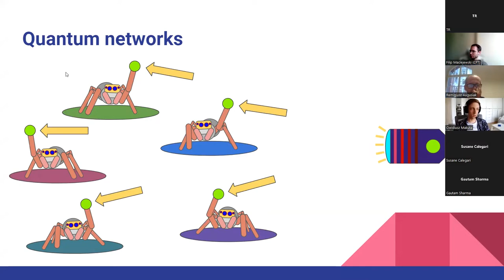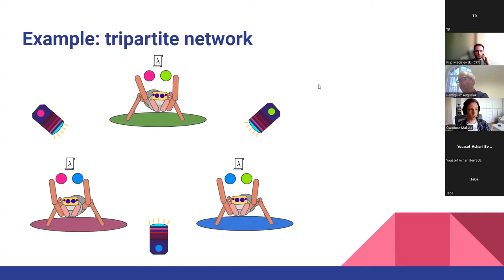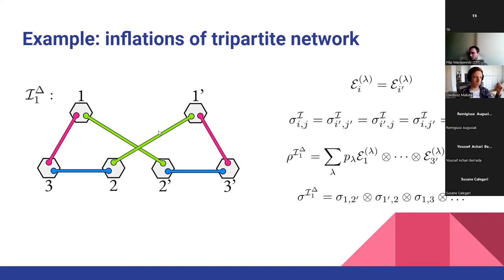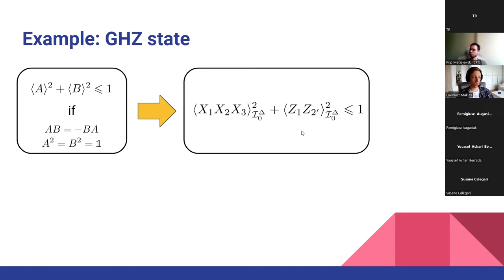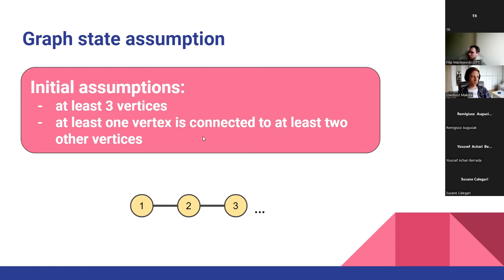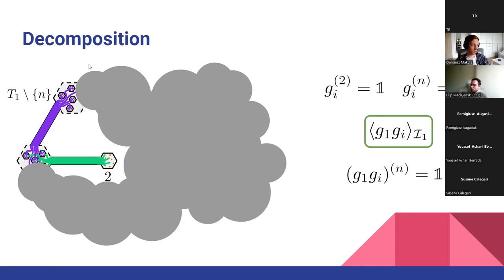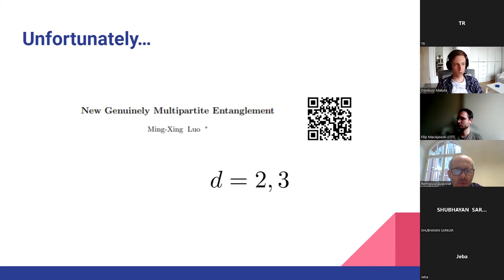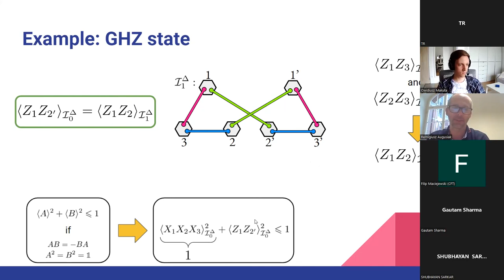Owidiusz Makuta (CTP PAS): Generation of graph states in quantum networks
Owidiusz Makuta (CTP PAS).
Generation of graph states in quantum networks.
In scientific research concerning quantum networks, it is often assumed that the parties in the network can classically communicate with each other. This is a non problematic and natural assumption when the entire network is contained, e.g., in one laboratory; however, when we start to consider quantum networks spanning hundreds of kilometres, then classical communication could introduce substantial delays to the network. As the latency of a network is one of its most important characteristics, it is interesting to consider quantum networks in which parties cannot communicate with each other and ask what limitations this assumption imposes. In this work we show that quantum states from a well-known class of graph states cannot be generated in a quantum network in which parties are connected via bipartite sources of quantum states, but they cannot communicate with each other classically.

Quantum Information and Quantum Computing Seminars CTP PAS 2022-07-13